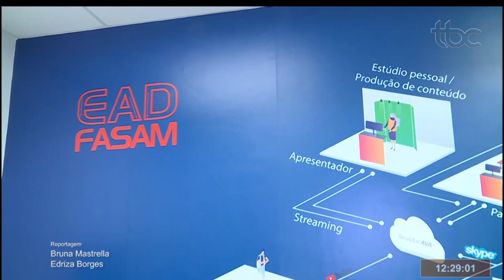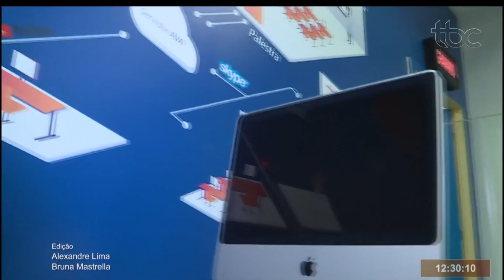TBC 1 | ALEGO OFERECE CURSO DIGITAL GRATUITO PARA O ENEM 2020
Apresentadores: Cássio Neves e Danuza Azevedo